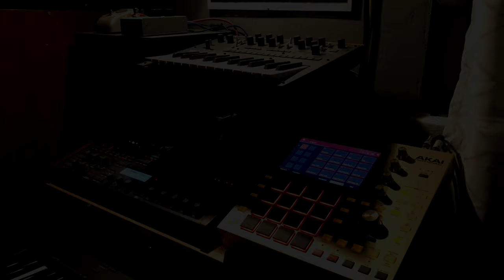Nameless City - Leng (2021 Version) Akai MPC One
Year: 2021
Project: Nameless City

- Access Virus TI
- Korg Monologue

Thanks to vibe cat... :)
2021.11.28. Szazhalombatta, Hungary